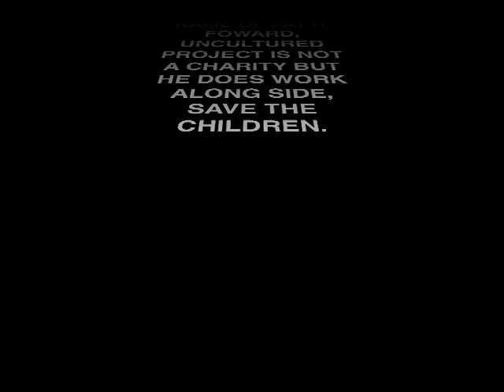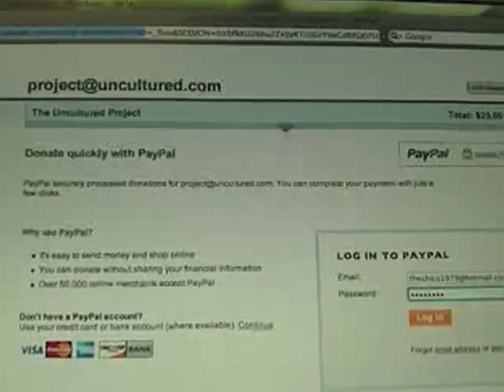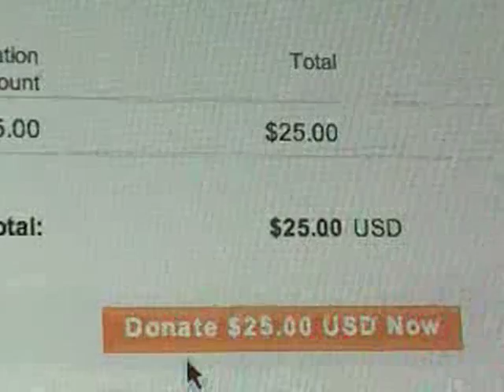Project 4 Awesome: Save the Children along w/ UnculturedProject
SORRY FOR THE LACK OF CREATIVITY, THIS IS A RELOAD  OF A VIDEO BY THE NAME OF PAY IT FOWARD,  UNCULTURED PROJECT IS NOT A CHARITY BUT HE DOES WORK ALONG SIDE, SAVE THE CHILDREN.